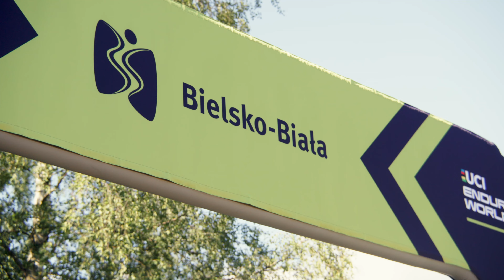EDR WORLD CUP 2024 - Bielsko-Biala - TT edit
new venue, new country and some tight racing